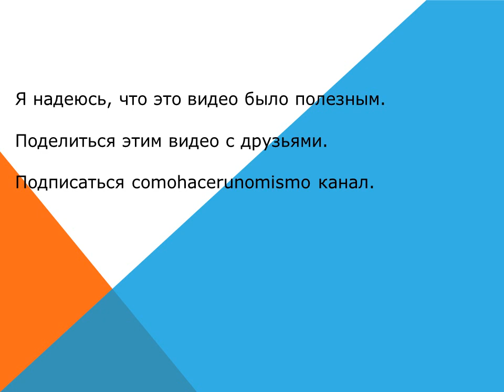Honda CR V Как заменить воздушный фильтр салона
В этом руководстве объясняется, как изменить салонный воздушный фильтр также называется фильтр кондиционер или анти фильтр пыльцы в Honda CR-V (также называемый Honda CRV) автомобиль. Частота этой общей задачи обслуживания автомобиля для Honda CR-V является ежегодно или по крайней мере каждый 15.000 километров.